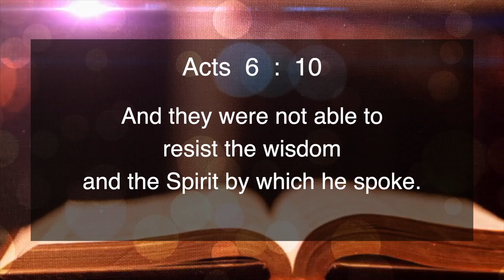ENGLISH | EVERYDAY WITH THE HOLY SPIRIT | October 9 | Bro.G.P.S. Robinson